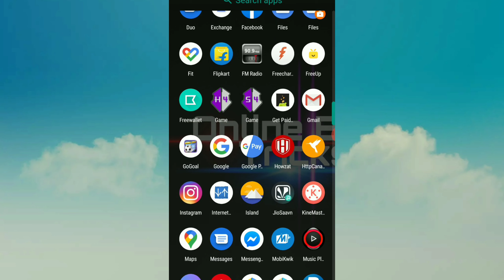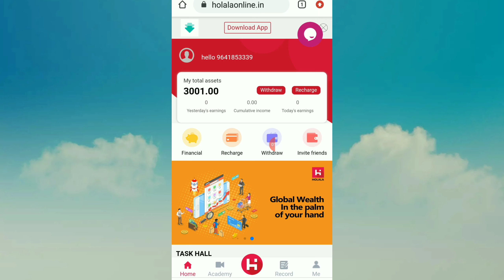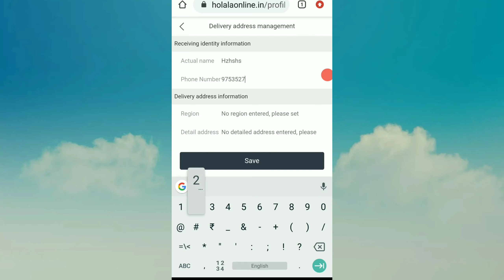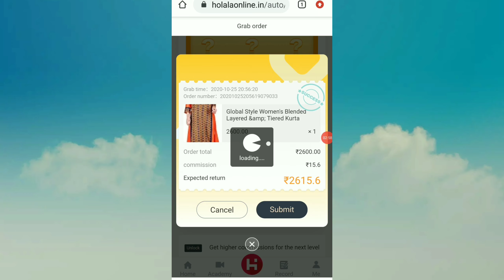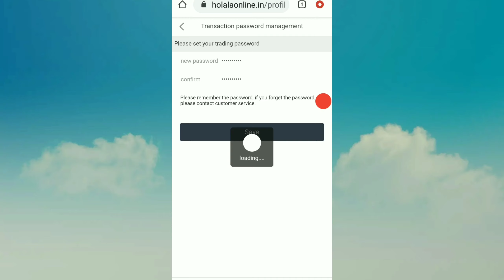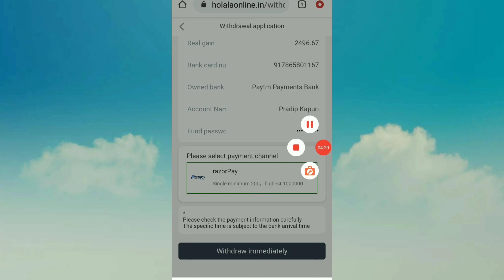1Number=₹3000🤑🤑🤑🤑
Hello

Refer code____UIQHJD